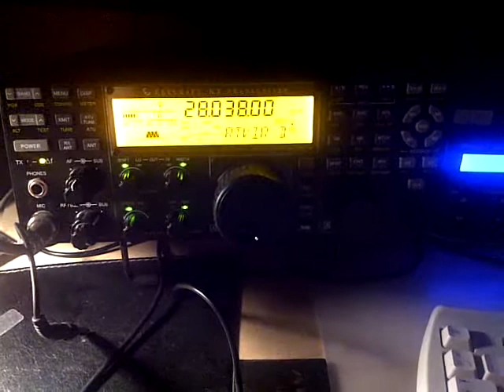T32C Christmas isl. (East Kiribati)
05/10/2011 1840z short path